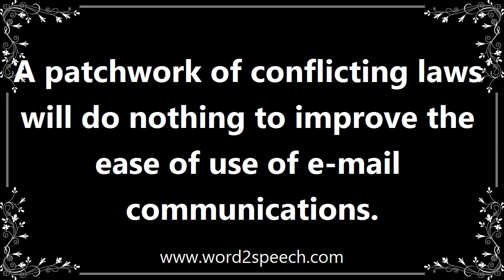Ease - Meaning and How To Pronounce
Title: ease

Absence of difficulty or effort.

A patchwork of conflicting laws will do nothing to improve the ease of use of e-mail communications.

How to pronounce ease
definition of ease
audio dictionary
How to say ease
What is the meaning of ease
Pronounce ease